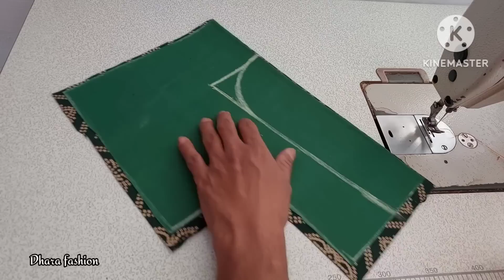Easy Round Neck Designer Blouse Back Design || Cutting And Stitching Easy Blouse Back Neck Design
Hello viewer's well come to dhara fashionThis video will show you how to create a beautiful and simple way latest blouse design cutting and stitching at your home if you like share and subscribe my video

1 blouse design new
2 blouse design simple
3 blouse design back side
4 blouse design 2021
5 blouse design cutting and stitching
6 blouse design blouse design
7 blouse design and cutting
8 blouse design astin
9 blouse design aari work
10 blouse design aage ka
11 blouse design aage ka gala
12 blouse design achha achha
13 blouse design astin ki
14 blouse design and cutting stitching
15 blouse design back
16 blouse design boat neck
17 blouse design bataiye
18 blouse designs back neck
19 blouse design banana
20 blouse design collar blouse design cutting
21 blouse design cutting and stitching in hindi
22 blouse design cutting and stitching back neck
23 blouse design cutting video
24 blouse design cutting and stitching in tamil
25 simple c blouse designs
26 sundar c blouse designs
27 blouse ki sundar c design
28 blouse designs
29 simple and easy blouse back neck design